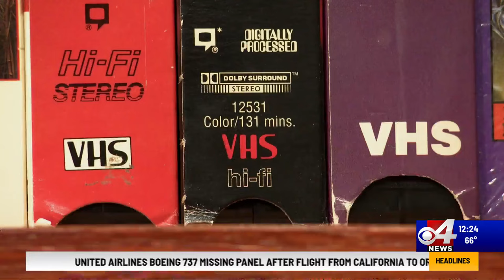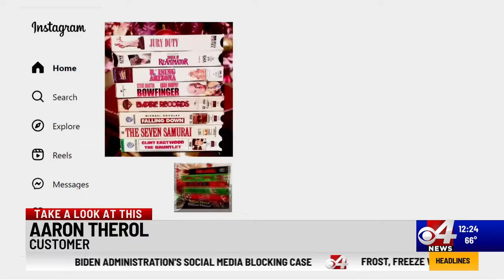VHS Tapes Making a Comeback